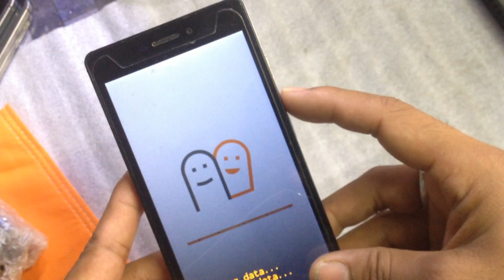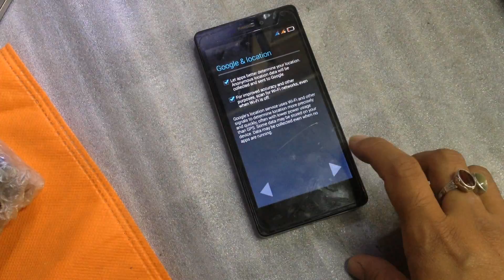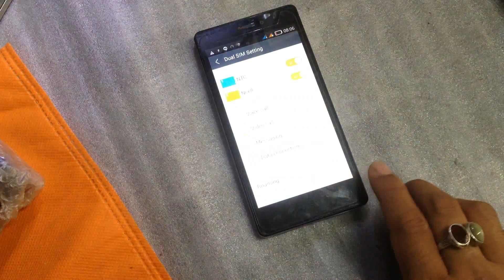Gionee M2 hard reset